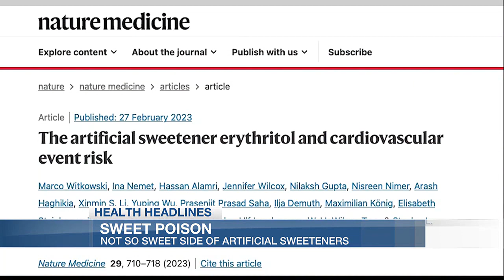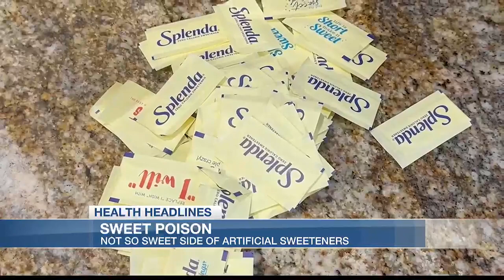Health Headlines: Not so sweet side of artificial sweeteners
In the quest for a healthier lifestyle, many of us have turned to artificial sweeteners as a guilt-free alternative to sugar.  But are they really all that good for us? Recent research is shedding light on the potential dangers of these sugar stand-ins. Artificial sweeteners may not be so sweet after all.